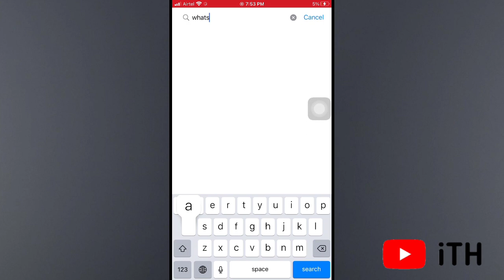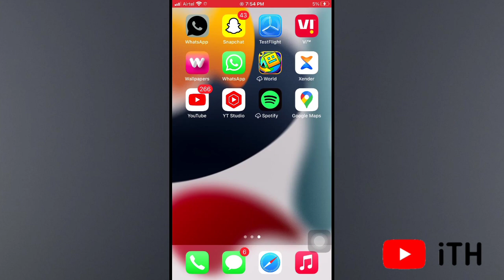How to Message Yourself On Whatsapp (2023) | Whatsapp New Update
Whatsapp Message Yourself | Whatsapp New Update - Hindi

Whatsapp k New Update me Iphone And android users k liye whatsapp message yourself karke users k liye lunch kiya he to kaise whatsapp me enable kare ?

whatsapp_message _yourself